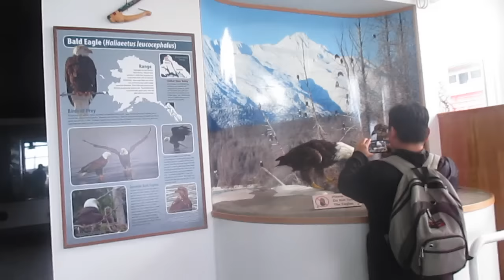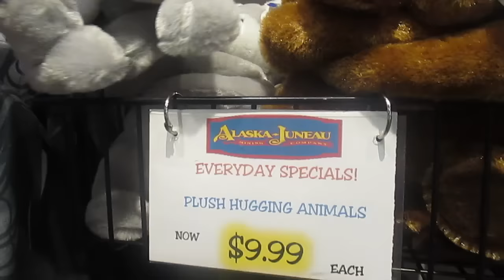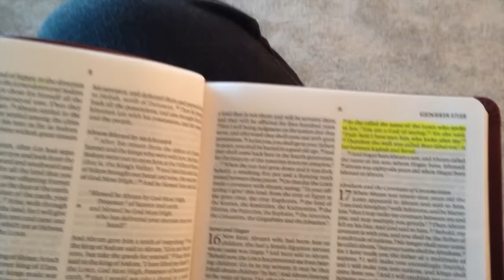"DON'T LIE!" - 2015 Vlogs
♥ ♥ Only words of kindness and encouragement on my channel please. THUMBS  UP to spread the love! :) ♥ ♥

Another year of making memories! Thank you all for sticking with me and my crazy twinkie family!

Watch Luis sermon live stream here! Saturdays, 11:30AM Central time. Luis will be preaching at this live stream every 1st and 4th Saturday of every month! Thank you all for the support!

WELCOME!!

Welcome to my video diary! I am a young and driven mom who will show you all the ups, the downs, the groans, the girl-talk, the tips, the tricks, the laughs and even the cries. Find it all on this channel I call, LIFE! Come along on this God blessed journey with me, Luis (hubby) and the little twin monsters, Lucy & Mique. But first...Click below for our milestone vlogs!

search wabbyabby

abbycontrery

+ Follow me on Etsy!